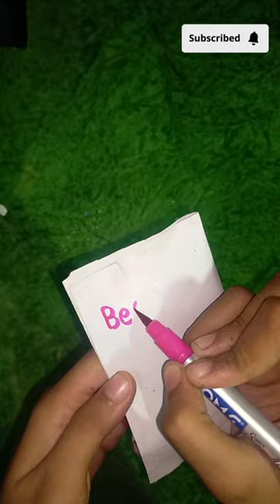diy birthday gift